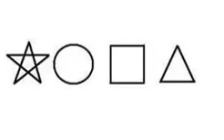Аяз Шабутдинов 1241